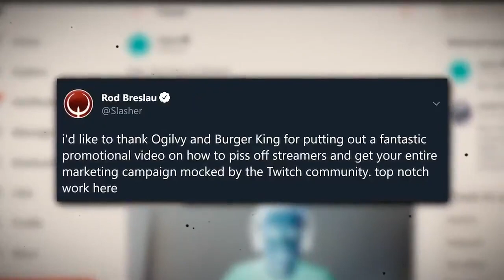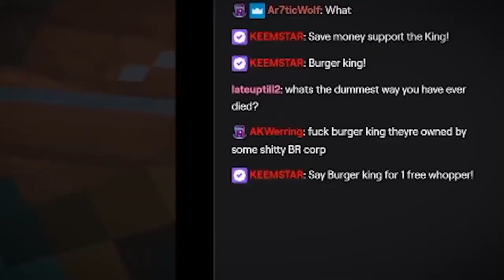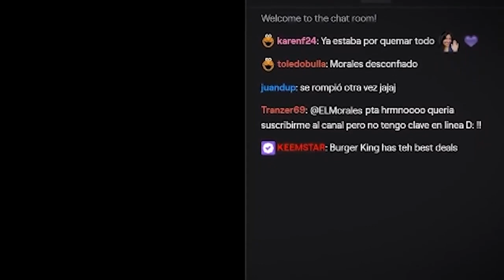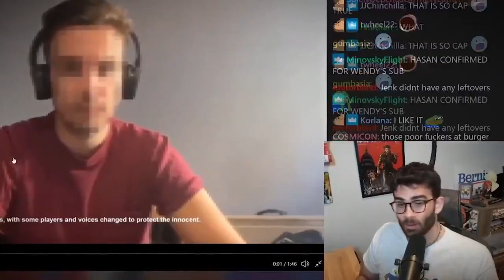Keemstar Advertises BURGER KING On Twitch Streams (Streamers MAD!) | DramaAlert